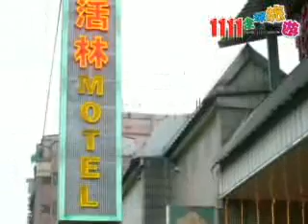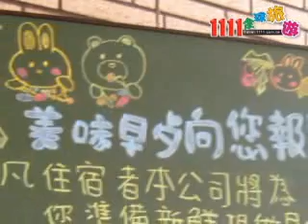快活林汽車旅館